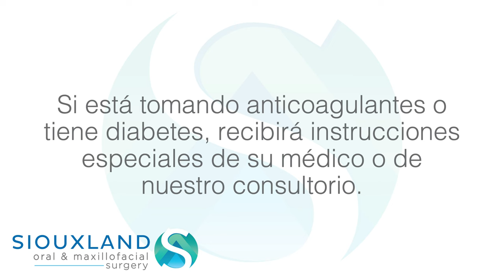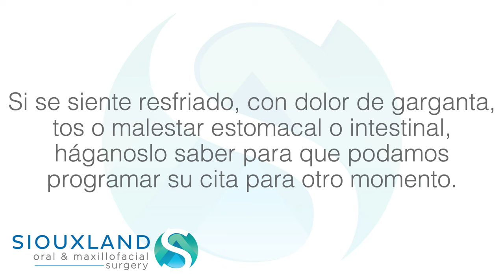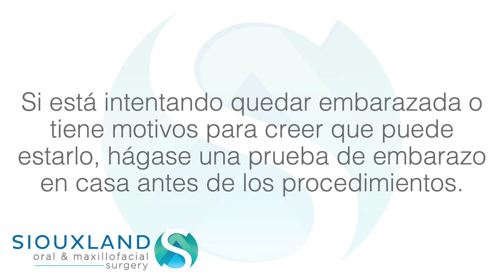Instrucciones Preoperatorias en Siouxland Oral & Maxillofacial Surgery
Mitchel Office
1222 E 7th Ave

Yankton Office
409 Summit St
Suite 2700

Brookings Office
1736 6th St